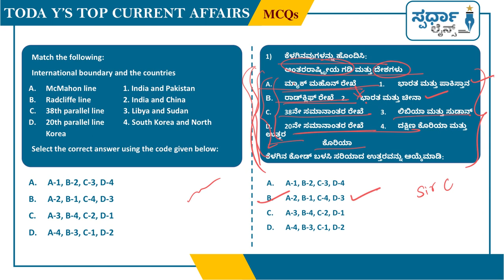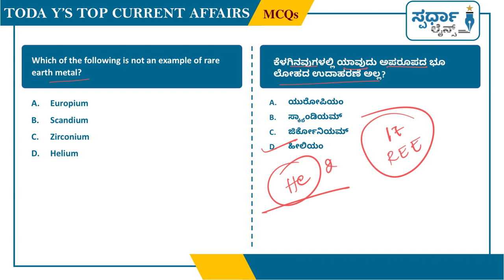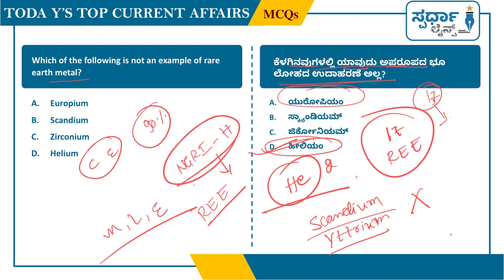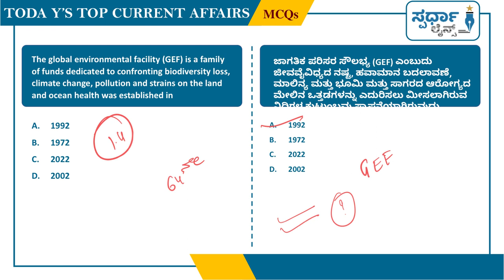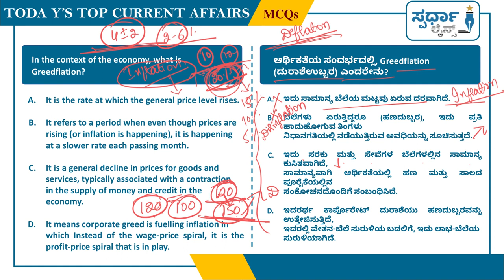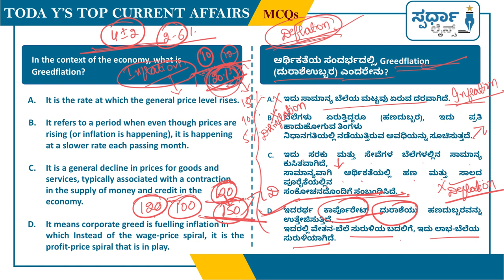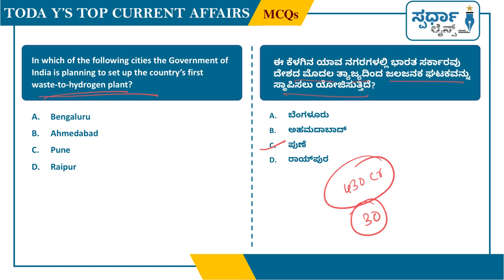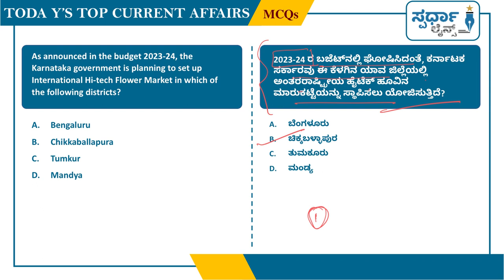Top Current Affairs MCQs I KAS/CTI/Group-C/PDO I SpardhaLines I Spardhalinestoday I Date:27.09.203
ಹಲೋ ಸ್ಪರ್ಧಾರ್ಥಿಗಳೇ ,

ಸ್ಪರ್ಧಾ ಲೈನ್ಸ್ ಗೆ ಸ್ವಾಗತ💐💐💐

ಇತ್ತೀಚಿನ ದಿನಗಳಲ್ಲಿ ಎಲ್ಲಾ ಸ್ಪರ್ಧಾತ್ಮಕ ಪರೀಕ್ಷೆಗಳಲ್ಲಿ ಹೆಚ್ಚು ಹೆಚ್ಚು ಪ್ರಶ್ನೆಗಳನ್ನು ದೈನಂದಿನ ಪ್ರಚಲಿತ ವಿದ್ಯಮಾನಗಳಿಂದ  ಕೇಳುತ್ತಿರುವುದರಿಂದ, ನಾವು ದೈನಂದಿನ ಪ್ರಚಲಿತ ವಿದ್ಯಮಾನಗಳ ಬಗ್ಗೆ ಅಧ್ಯಯನ ಮಾಡುವುದು ಬಹಳ ಅವಶ್ಯಕವಾಗಿರುತ್ತದೆ. ಸ್ಪರ್ಧಾ ಆಕಾಂಕ್ಷಿಗಳ ಉಪಯೋಗಕ್ಕಾಗಿ ನಮ್ಮ  Spardha Lines Youtube Channel ನಲ್ಲಿ, ದೈನಂದಿನ ಪ್ರಚಲಿತ ವಿದ್ಯಮಾನಗಳಿಗೆ ಸಂಬಂಧಿಸಿದ ಅಂತಾರಾಷ್ಟ್ರೀಯ, ರಾಷ್ಟ್ರೀಯ  ಮತ್ತು ರಾಜ್ಯಕ್ಕೆ ಸಂಬಂಧಿಸಿದ ಪ್ರಚಲಿತ ವಿದ್ಯಮಾನಗಳ ದೈನಂದಿನ TOP MCQs ಗಳನ್ನು ಚರ್ಚಿಸಲಾಗುವುದು.

ಸ್ಪರ್ಧಾರ್ಥಿಗಳು ಈ ಉಪಕ್ರಮವನ್ನು ಸದುಪಯೋಗ ಪಡಿಸಿಕೊಂಡು ತಮ್ಮ ಸರ್ಕಾರಿ ಉದ್ಯೋಗ ಪಡೆಯುವ ಕನಸು ನನಸಾಗಿಸಿಕೊಳ್ಳಲು ಕೋರಲಾಗಿದೆ.

ನಿಮ್ಮ ಮುಂದಿನ ಪರೀಕ್ಷೆಗಳಾದ KAS, CTI, Group-C, PDO, FDA ಮತ್ತು SDA ಮುಂತಾದ ಪರೀಕ್ಷೆಗಳಿಗೆ ಈ ತರಗತಿಗಳು ಬಹಳ ಉಪಯುಕ್ತವಾಗಲಿವೆ. ಈ ತರಗತಿಗಳನ್ನು ಸದುಪಯೋಗಪಡಿಸಿಕೊಂಡು ನಿಮ್ಮ ಎಲ್ಲಾ ಸ್ನೇಹಿತರಿಗೂ ತಿಳಿಸಿ.

ವಿವಿಧ ಸ್ಪರ್ಧಾತ್ಮಕ ಪರೀಕ್ಷೆಗಳಿಗೆ ತಯಾರಿ ನಡೆಸುತ್ತಿರುವ ಅಭ್ಯರ್ಥಿಗಳ ತಯಾರಿಯನ್ನು ಸುಲಭಗೊಳಿಸುವ ಉದ್ದೇಶದೊಂದಿಗೆ ಸ್ಪರ್ಧಾ ಲೈನ್ಸ್ ತಂಡ ಕಾರ್ಯ ನಿರ್ವಹಿಸುತ್ತಿದೆ. ಕೇಂದ್ರ ಮತ್ತು ರಾಜ್ಯ ಮಟ್ಟದಲ್ಲಿ ನಡೆಸಲಾಗುವ ವಿವಿಧ ಸ್ಪರ್ಧಾತ್ಮಕ ಪರೀಕ್ಷೆಗಳಿಗೆ ತಯಾರಿ ನಡೆಸುತ್ತಿರುವವರಿಗೆ ಪ್ರಚಲಿತ ವಿದ್ಯಮಾನಗಳ ಕುರಿತು ಮಾಹಿತಿ ಸಹ ನೀಡಲಿದ್ದೇವೆ.